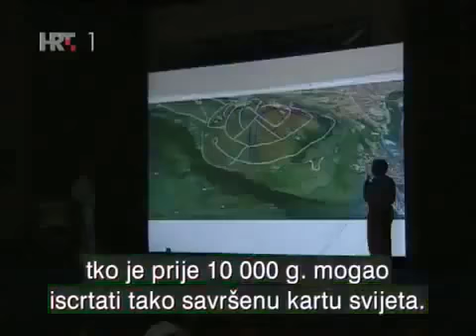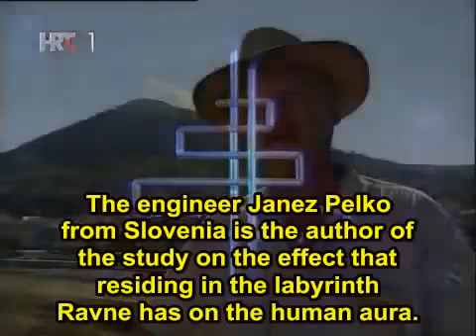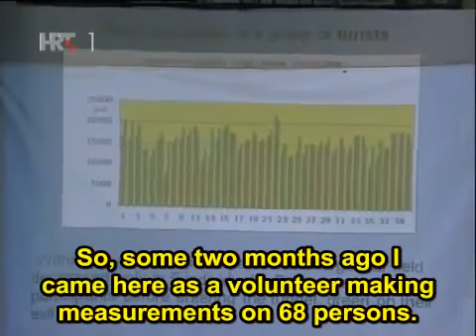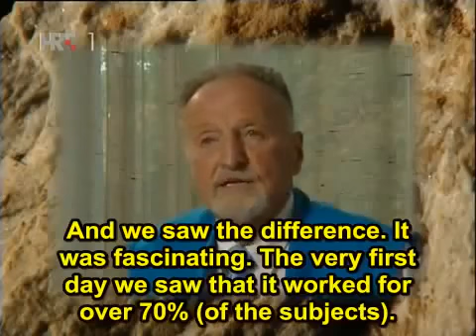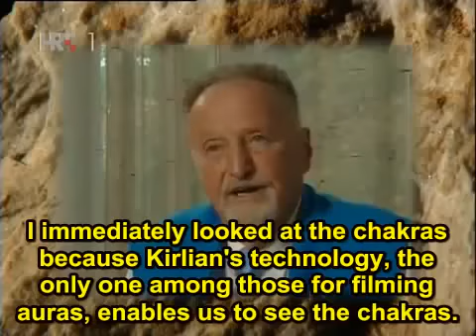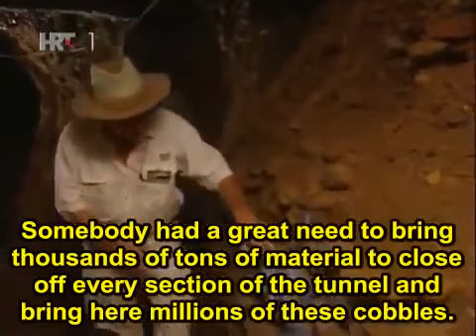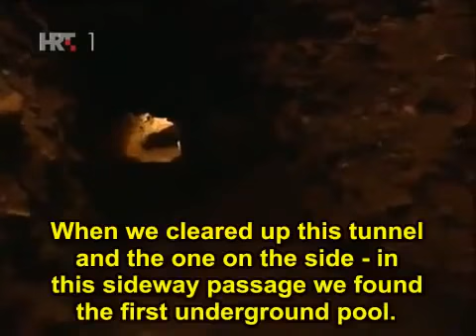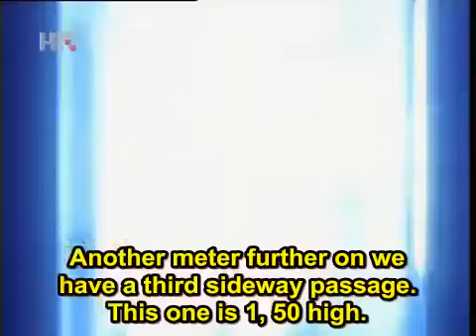2nd International Scientific Conference on the Bosnian Pyramids - ICBP 2011 (7 of 12)